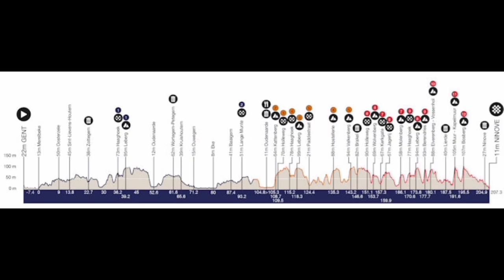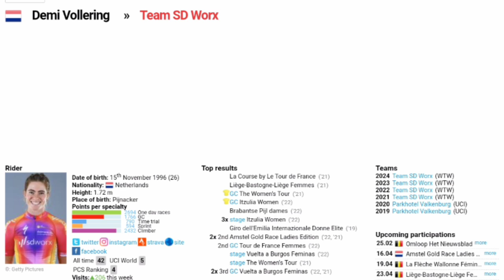2023 Omloop Het Nieuwsblad | Race Preview | Men & Women | Favourites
2023 Omloop Het Nieuwsblad | Race Preview

Music
1.
2. Splice app (GoPro)
Upcoming events
Tread Worn Journeys 體育頻道
فقي قناة الرحلات البالية الرياضية
ट्रेड वॉर्न जर्नी स्पोर्ट्स चैनल
Banda de rodadura gastada Journeys Sports Channel
Tread Worn Journeys Chaîne sportive
ট্রেড ওয়ার্ন জার্নিস্ স্পোর্টস চ্যানেল
Спортивный канал Tread Worn Journeys